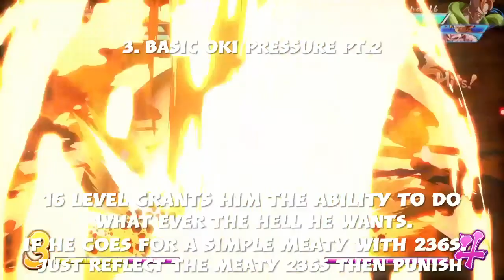Dragon Ball Fighter Z: Tutorial Basic Match-Up Guide (A16)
A quick little video on Android 16... this video will help with understanding 16 game-plan. His inside game is powerful with a solid full-screen zoning game. Keeping this character out is your best friend and watching out for his tracking rockets into vanish (isn't a true string btw).. this video should give you all a idea on fighting him and not respecting him as much.